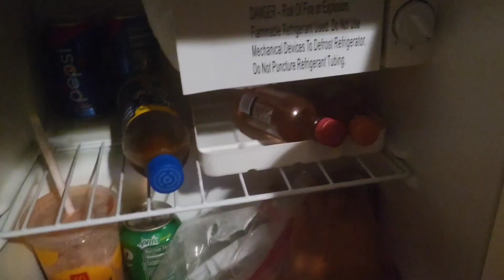Soda Can Lid (Real Review)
So if you're a soda drinker like me one of the difficulties is having a can of soda fizz last if you want to take your time drinking it. So I set out to see if this was possible so here is my Real Review for soda can lids!

Score a free month of GameFly or get a discount on me -